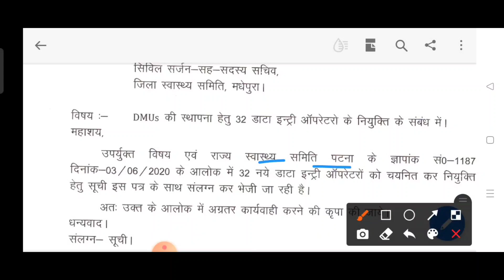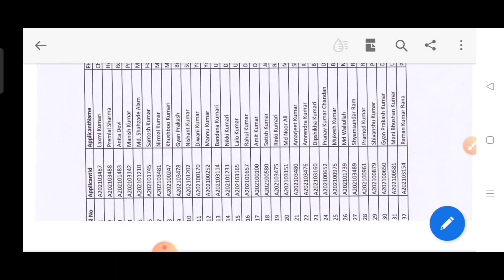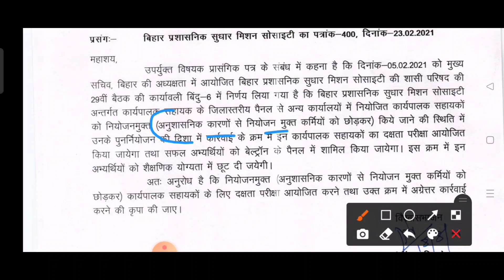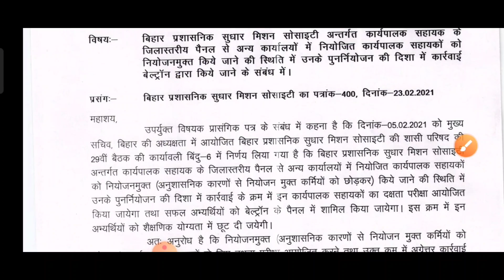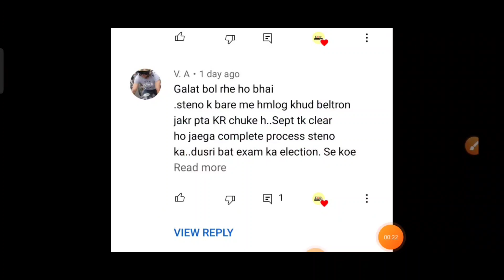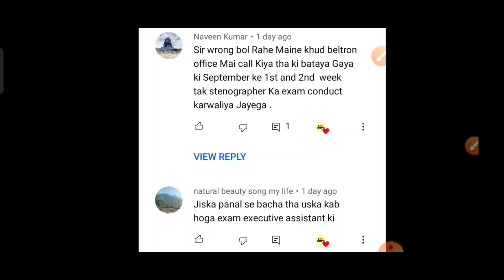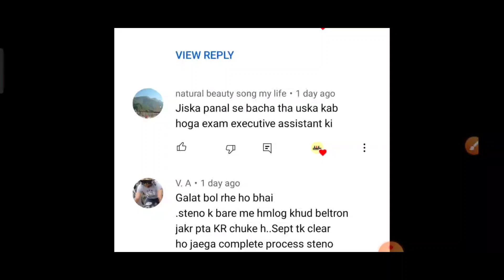Bihar Executive Assistant Exam| Beltron Stenographer Exam| Urmila International service limited job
●Video title:. Bihar Executive Assistant Exam| Beltron Stenographer Exam| Urmila International service limited job

 ➤ALL DEo Written Examination SYLLABUS
600+ MCQ Questions & Answer

✒Note- अगर आपके पास बिहार से जुड़े किसी प्रकार का ( Letest Education news/ notice की जानकारी है तो आप हमें दे सकते है - इसके लिए आपको Credit दिया जाएगा-